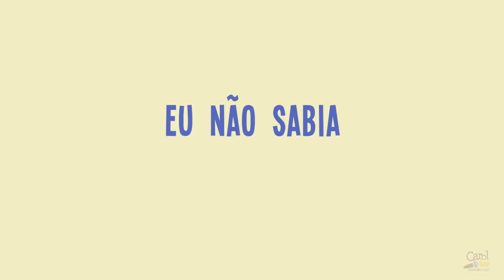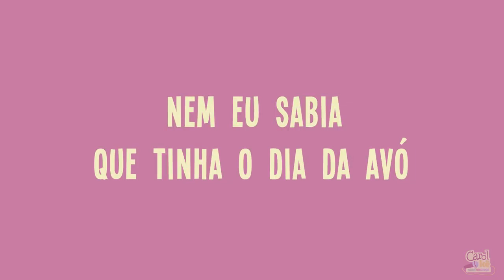Dia dos Avós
Crianças declaram o seu amor, pelos avós.